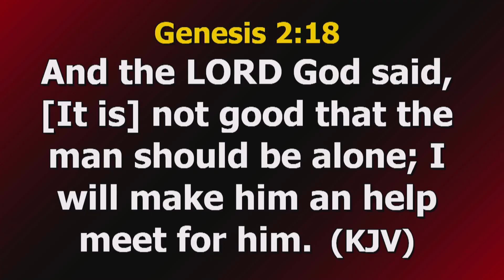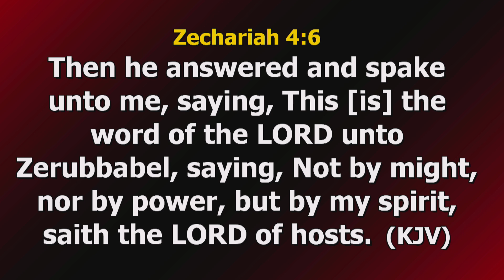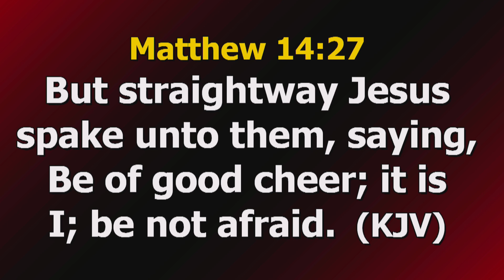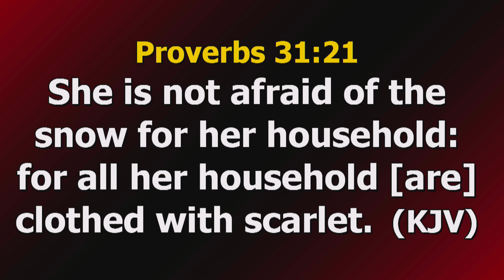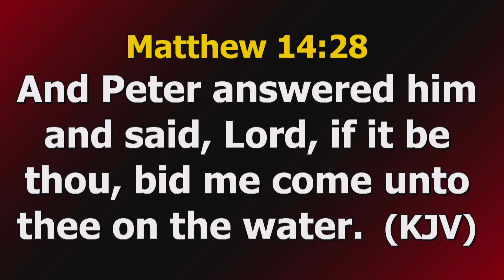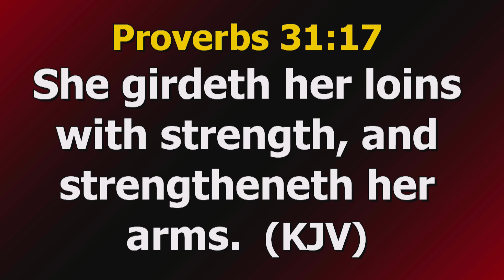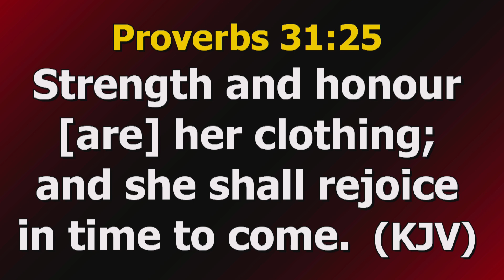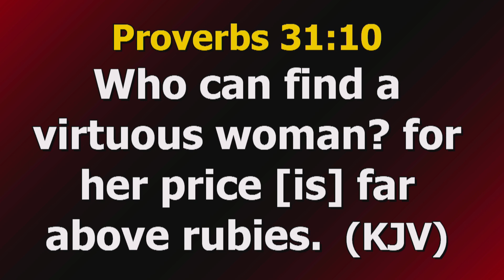A SUPERNATURAL MOTHER 19th MARCH 2023